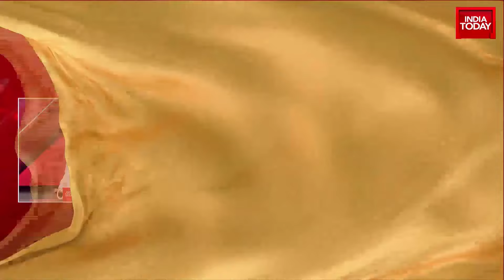Coimbatore Battle Turns Violent | BJP, DMK Workers Clash In Tamil Nadu's Coimbatore, 7 Injured